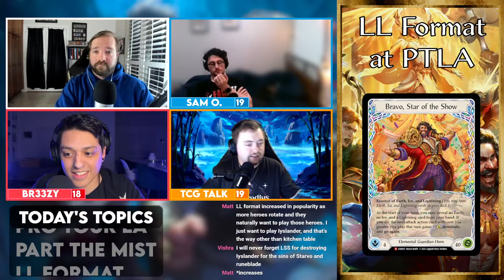🔴 Breaking Down PT:LA with Sam O'Byrne! | Give and Take - A Flesh and Blood TCG Show 🔴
Check out ThreeFloating: @ThreeFloating
Check out TCG Talk here: @TCGTALKYT
Check out Br33zy here: @_Br33zy

• Great Place for FaB products: Red Riot Games!
Make FaB decks at:
fabdb.net